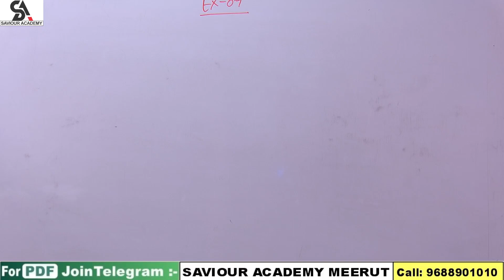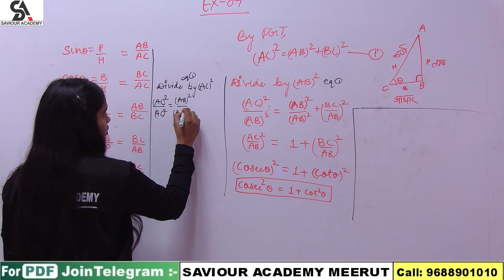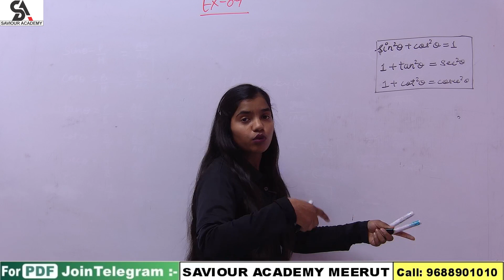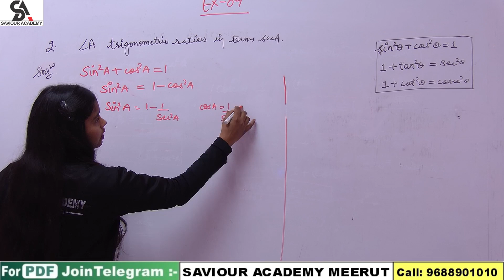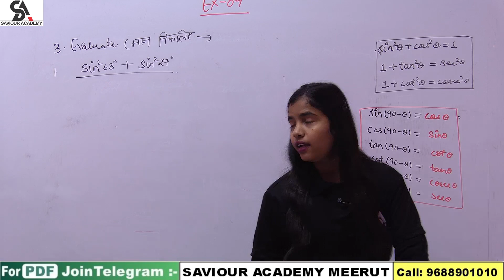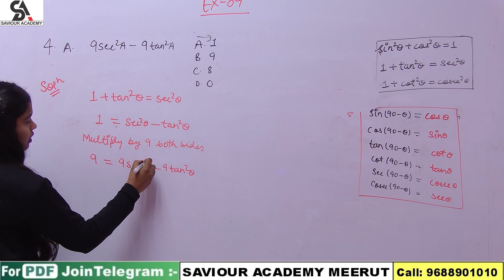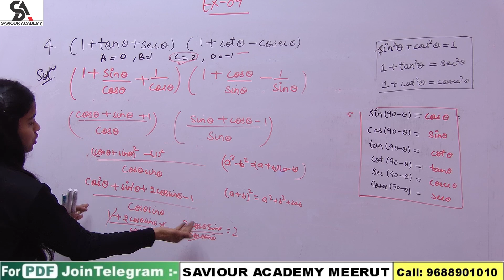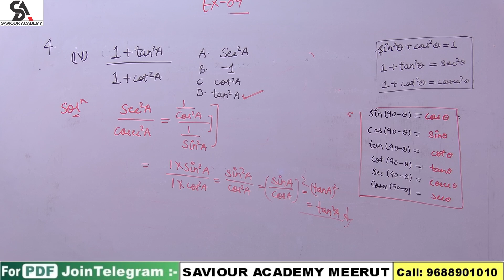Class 10 Trigonometry ।। ncert problems based on application of trigonometry ।। by Varsha Mam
Published on..

Title

A great plateform for learners.

To join WhatsApp your name and city
Also watch.
All name Reaction CLASS -12 Chemistry...

रासायनिक अभिक्रिया व उनके प्रकार chemical reaction & types of chemical reactions and its Compound.